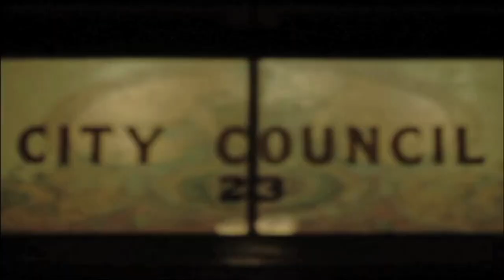Before the Council - 19